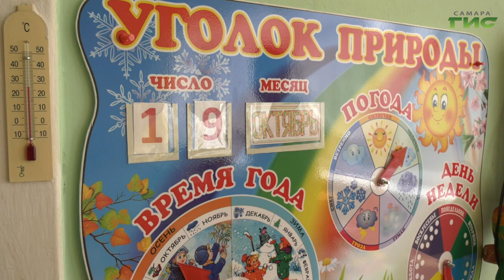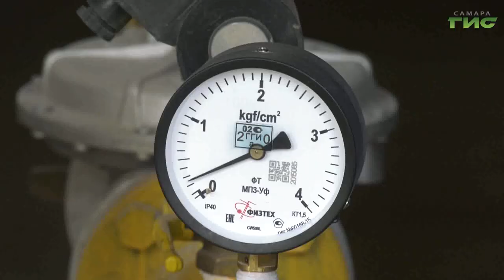В Самаре коммунальные службы города готовятся к непогоде и ливню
По прогнозу гидрометцентра выходные в Самаре будут дождливыми. В связи с этим первый вице-мэр Владимир Василенко поручил коммунальным службам города быть готовыми оперативно устранять все последствия, которые могут возникнуть из-за двухдневного ливня. Актуальные задачи по содержанию города обсуждали сегодня в ходе совещания в департаменте городского хозяйства и экологии. Говорили также и про отопительный сезон. Детали узнала наша съемочная группа.